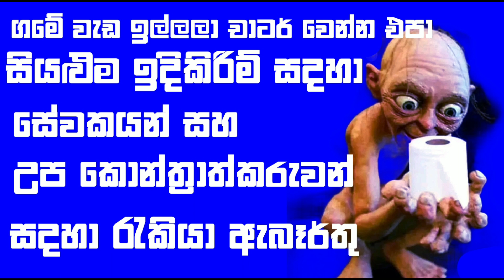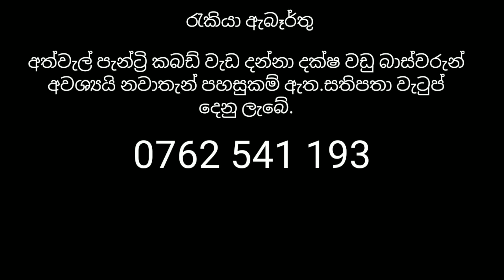රැකියා ඇබෑර්තු/rakiya awastha job vacancies in sri lanka / balding contraction job vacancies /jobs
රැකියා ඇබෑර්තු/rakiya awastha job vacancies in sri lanka /new business ideas sinhala/රැකියා ඇබෑර්තු ලංකාවේ පවතින රැකියා අවස්ථාවන් පිළිබදව දැනුවත් කරම්න් සැමට රැකියා අවස්ථාවක් උදාකර දීම අපගේ අරමුණයි.පහත සබදියාවන් ඔස්සේ රැකියා ඇබෑර්තු සම්බන්දයෙන් අපගේ අනෙකුත් විඩියෝ නැරඹීමට හැකිවේ.